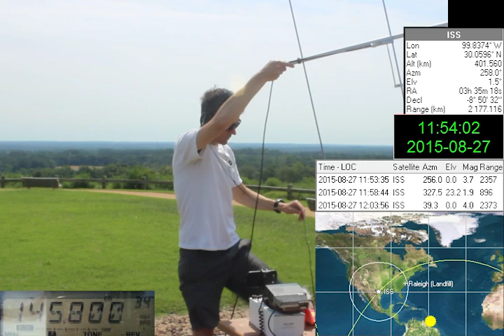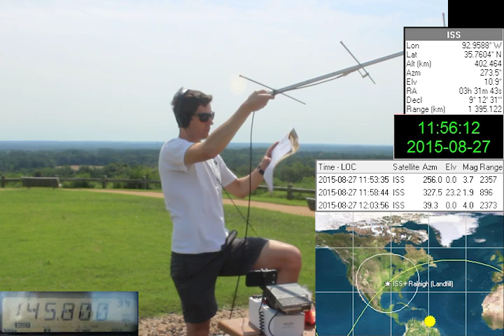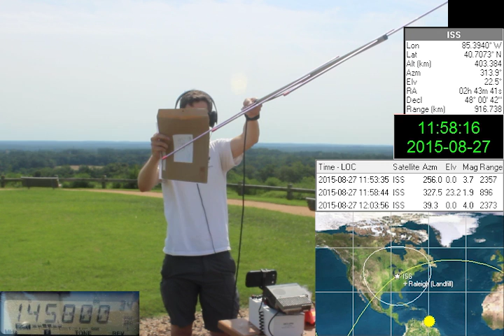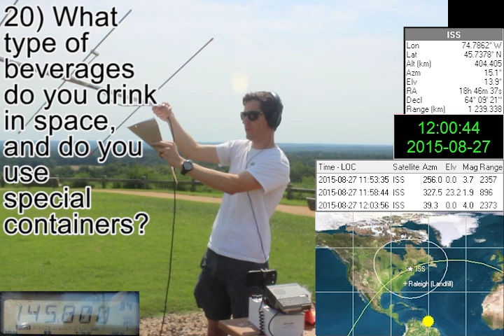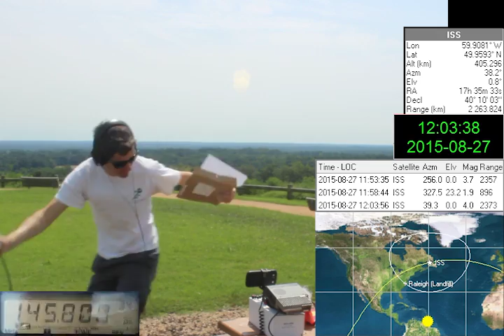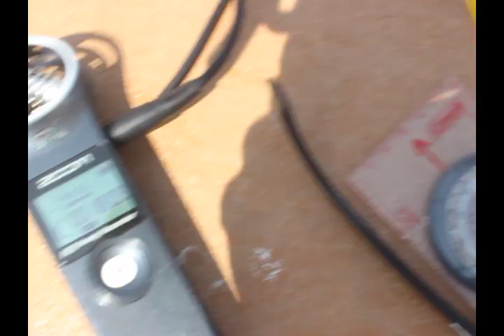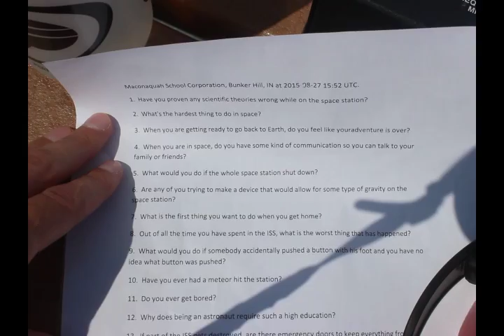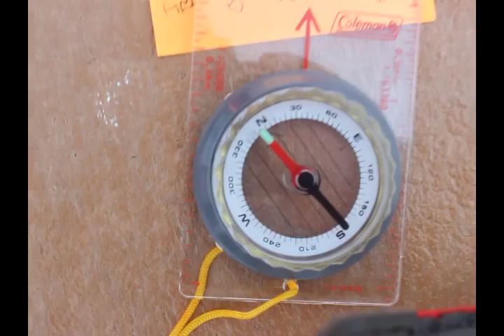ISS Maconaquah School Reception in Raleigh, NC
My reception of the International Space Station (ISS) contact with Maconaquah School Corporation in Bunker Hill, Indiana on August 27th, 2015, as received in Raleigh, North Carolina on top of a landfill park. The antenna I use is an Arrow II Satellite Antenna.

1.  Have you proven any scientific theories wrong while on the space station?

2.  What's the hardest thing to do in space?

3.  When you are getting ready to go back to Earth, do you feel like your adventure is over?

4.  When you are in space, do you have some kind of communication so you can talk to your family or friends?

5.  What would you do if the whole space station shut down?

6.  Are any of you trying to make a device that would allow for some type of gravity on the space station?

7.  What is the first thing you want to do when you get home?

8.  Out of all the time you have spent in the ISS, what is the worst thing that has happened?

9.  What would you do if somebody accidentally pushed a button with his foot and you have no idea what button was pushed?

10.  Have you ever had a meteor hit the station?

11.  Do you ever get bored?

12.  Why does being an astronaut require such a high education?

13.  If part of the ISS gets destroyed, are there emergency doors to keep everything from getting sucked out?

14.  What is the most amazing thing you have ever seen at your job for the ISS?

15.  Can you see the Hubble telescope from the space station?

16.  If the connection from the space station to mission control would break, what would happen?

17.  How long does it take you to regain all your physical ability when you come back to Earth?

18.  In the ISS, is the oxygen recycled continually or do the spacecraft delivering new supplies or crew bring up new oxygen canisters?

19.  Do any of Newton's Laws of Motion not hold on the ISS?

20.  What type of beverages do you drink in space, and do you use special containers?

Maconaquah  School Corporation, Bunker Hill, IN, direct via WD9GIU. The ISS callsign was NA1SS. The astronaut was Kimiya Yui  KG5BPH. Maconaquah had a very successful contact.  All 20 questions were asked and there was one extra. They might have been able to have a few more but they signed off about 1 minute before LOS.  It was an outstanding contact.

Maconaquah School Corporation has about 2,200 students in grades Pre-K through 12.   We are a rural school located by Grissom Air Reserve Base in Bunker Hill, Indiana. (named for Gus Grissom) Our school is a model school for technology, academics, and STEM. (science, technology, engineering, and math)  Each student has either an iPad or a laptop. Some of the classes we offer include water robotics, 3D printing, biomedical science, and we take our 4th and 5th graders to Huntsville, AL each year to experience space camp. Our teachers are very dedicated to helping our students achieve their best to become a productive citizen.